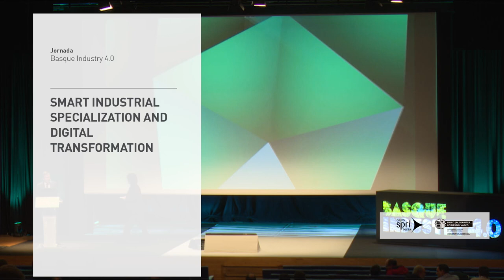Basque Industry 4.0 Meeting Point 2018- Smart Industrial Specialization Transformation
Slawomir Tokarsk, Director de Innovación y Fabricación Avanzada, Director General de Mercado Interior,  Industria, Emprendimiento y Pymes de la UE, ofreció una ponencia en la que reflexionó sobre la Industria 4.0 desde el punto de vista de la política industrial.